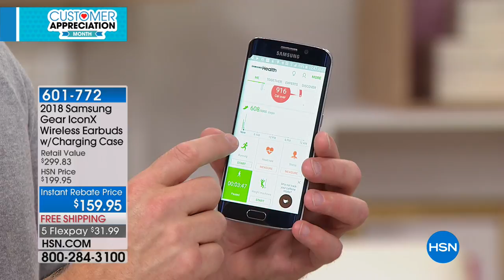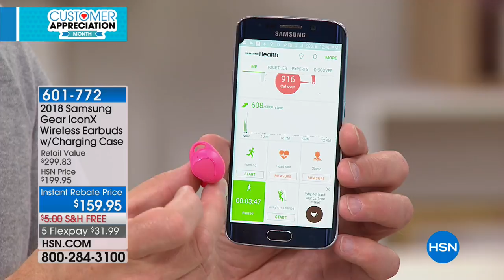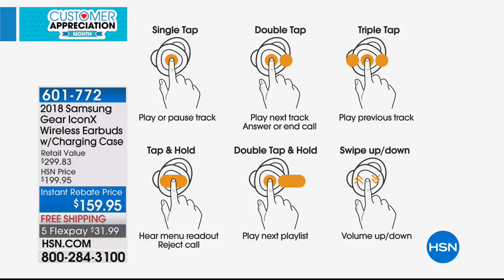2018 Samsung Gear IconX Truly Wireless Earbuds w/Charge ...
2018 Samsung Gear IconX Truly Wireless Earbuds w/Charge Case   Voucher
How do you stay fit while enjoying all your music? With the Gear IconX 2018 earbuds. These truly wireless earbuds pump out...